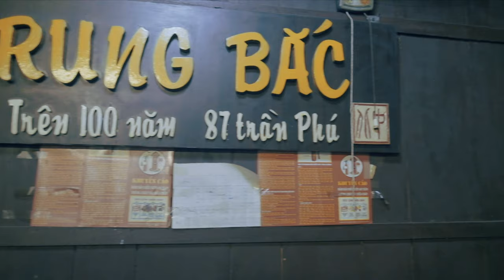✅ Hội An - Cù Lao Chàm | Đi bộ dưới đáy biển ngắm san hô.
Các bạn giúp mình đăng ký lên 1000 sub nhé. Cảm ơn các bạn.